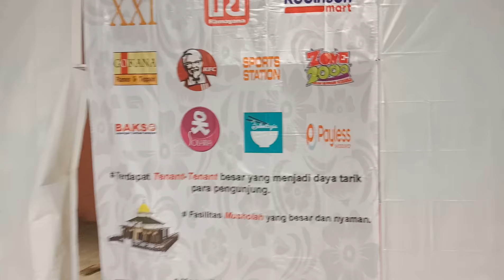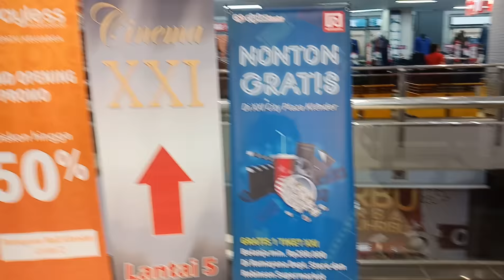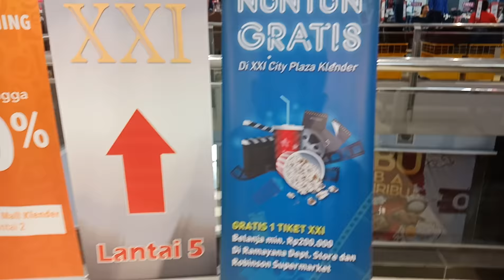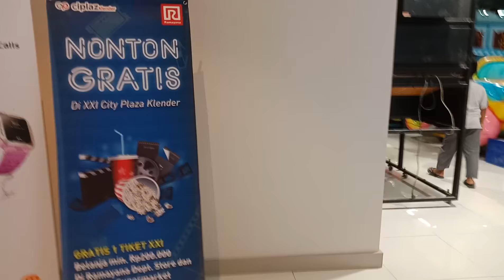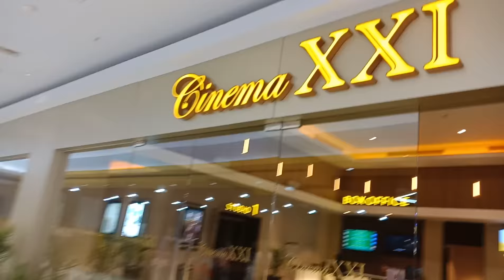MALL JAKARTA: CITRA MALL KLENDER DIRENOVASI GUYS! ADA RAMAYANA DAN BIOSKOP XXI..